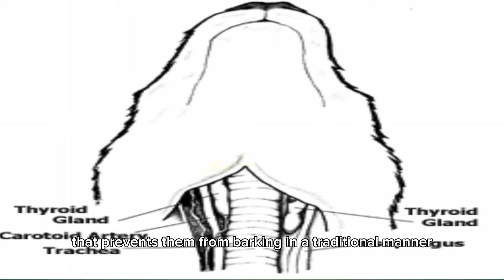WHY BASENJI DOG DON'T BARK? | DOGS THAT DON'T BARK